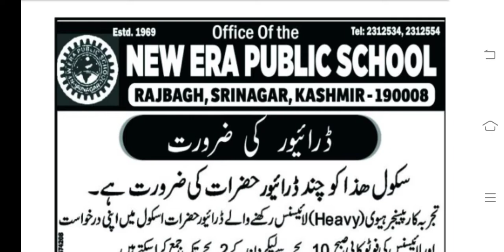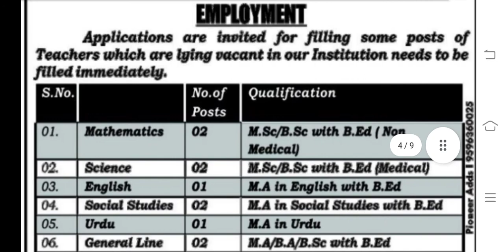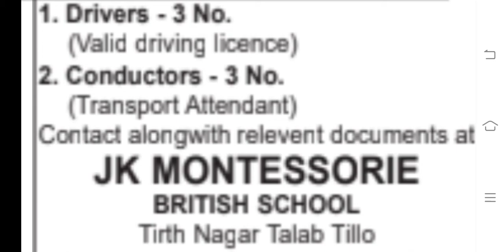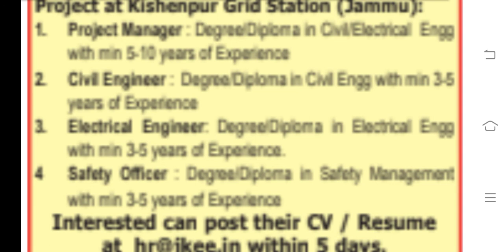PRIVATE JOBS IN J&K || ALL TYPES OF JOBS